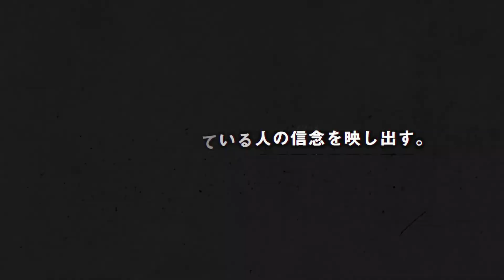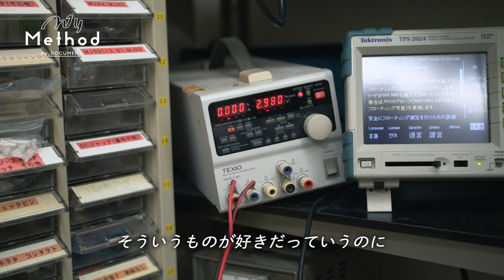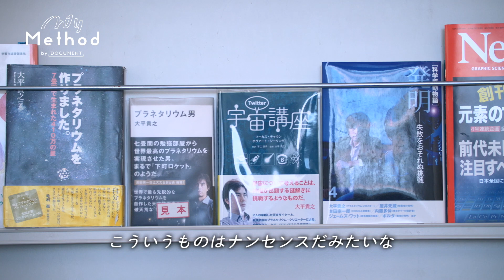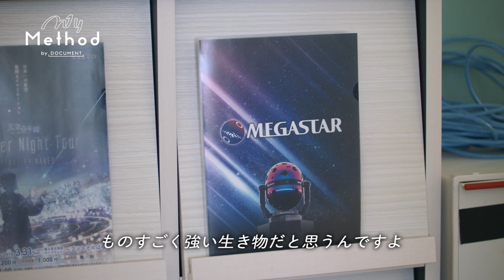プラネタリウム・クリエーター 大平貴之。宇宙を描き続ける理由。| my method | DOCUMENT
20年前プラネタリウムが数千個程度しか星を映せなかった時代。大平の開発したMEGASTARは150万個の星を映し出し、プラネタリウム界に大きな衝撃を与えた。今では投影星数4200万個。なぜ彼はこれほどまでにプラネタリウムに魅せられ、宇宙を描き続けるのか。挑戦し続ける人の信念を映し出すドキュメンタリー番組MY METHOD。プラネタリウム・クリエーター大平貴之の、今を生き抜く信念 = METHODとは？

MY METHODをより深く楽しめる裏エピソード満載の写真付きテキストコンテンツは公式メディアページで配信中！

// MY METHODについて
常に挑戦し続けている人が核として持っている信念を映し出すドキュメンタリー番組。人生を振り返りながら​大切にしている生き方を紐解き、原動力の源を探ります。

/ ドキュメンタリーメディアDOCUMENT
「DOCUMENT」は、"人"を主役にしたドキュメンタリーを制作配信しているメディアです。毎週水曜日20:00に本格ドキュメンタリーを配信中。どうぞご覧ください！